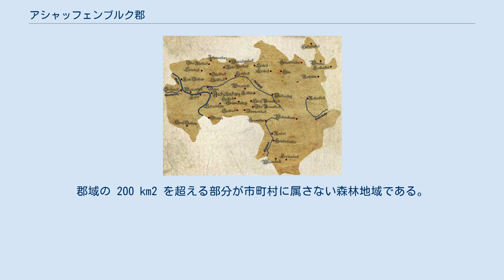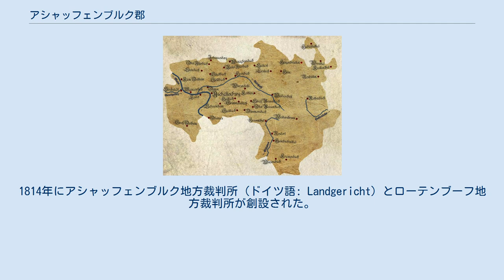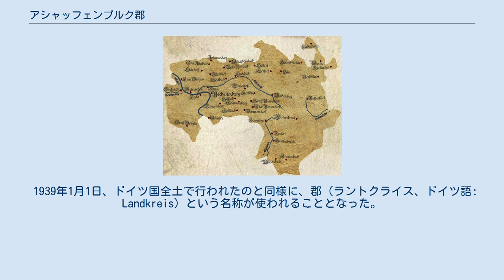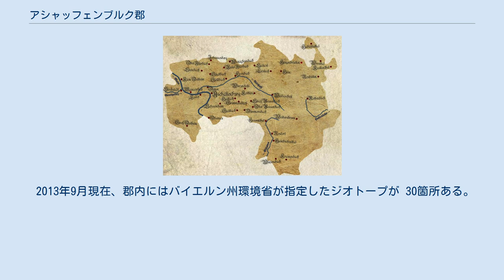アシャッフェンブルク郡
アシャッフェンブルク郡 (ドイツ語: Landkreis Aschaffenburg) は、ドイツ連邦共和国バイエルン州ウンターフランケン行政管区の最も北西に位置する郡である。
本郡は、ウンターフランケンで最も人口の多い郡であり、フランケン地方全体ではアンスバッハ郡に次いで2番目に人口の多い郡である。
 郡域は、西はマイン川沿いの低地、北はカールグルントを含み、東はシュペッサルト山地の高地に至る。
ローブルンの森の本郡郡域内にシュペッサルト山地最高峰のガイアースベルク（海抜 586 m）が含まれる。
郡域の 200 km2 を超える部分が市町村に属さない森林地域である。
マイン川は、ヘッセン州との州境の一部をなしている。
郡南西部に位置するシュトックシュタットとグロースオストハイムの2町村がマイン川の左岸、すなわち西側に位置している。
この付近はオーデンヴァルトの北東端の小領域を含んでいる。
オーデンヴァルトはヴェーニヒウムシュタット集落の境界付近で高度 280 m に達する。
カール川がマイン川に合流する地点が高度約 102 m の本郡の最低地点であるとともに、バイエルン州全体の最低地点である。
その南に位置するカールシュタインの集落グロースヴェルツハイムがバイエルン州の最西端である。
 本郡は、西から時計回りに、ダルムシュタット＝ディーブルク郡、オッフェンバッハ郡、マイン＝キンツィヒ郡（以上、ヘッセン州）、マイン＝シュペッサルト郡、ミルテンベルク郡、郡独立市のアシャッフェンブルク（以上、バイエルン州）と境を接している。
 現在のアシャッフェンブルク郡の郡域は、1800年以前は主にマインツ大司教領であり、1814年あるいは1816年にバイエルン王国に編入された。
1814年にアシャッフェンブルク地方裁判所 (ドイツ語: Landgericht) とローテンブーフ地方裁判所が創設された。
1815年にアシャッフェンブルクが郡に属さない都市となった。
1816年、アルツェナウ地方裁判所が創設された。
これに伴って、ヘッセンの土地がバイエルンに編入された。
地方裁判所管区はすべてウンターマイン郡、すなわち1838年以降のウンターフランケンに属した。
1858年にはさらにシェルクリッペン地方裁判所が設けられた。
 1875年頃のベツィルクスアムト・アシャッフェンブルクおよびアシャッフェンブルク市の行政管区図 ベツィルクスアムト・アシャッフェンブルク (ドイツ語: Bezirksamt) は、1862年にアシャッフェンブルク地方裁判所管区とローテンブーフ地方裁判所管区が統合されて新たに形成された。
アルツェナウ地方裁判所とシェルクリッペン地方裁判所もベツィルクスアムト・アルツェナウ・イン・ウンターフランケンに統合された。
 バイエルンのベツィルクスアムトの組織改革に伴い、1880年1月1日にベツィルクスアムト・アシャッフェンブルクは、ハービヒシュタール、クロンメンタール、ノイヒュッテン、ローテンブーフ、ヴィースタールをベツィルクスアムト・ロール・アム・マインに移管した。
 アシャッフェンブルク市は1901年3月1日にライダー、同年6月1日にダムと、ベツィルクスアムトの町村を合併して拡大した。
 1939年1月1日、ドイツ国全土で行われたのと同様に、郡（ラントクライス、ドイツ語: Landkreis）という名称が使われることとなった。
これにより、ベツィルクスアムトから、アルツェナウ・イン・ウンターフランケン郡とアシャッフェンブルク郡が成立した。
 1939年4月1日にシュヴァインハイムがアシャッフェンブルクに合併した。
 バイエルン州の地域再編に伴い、1972年7月1日にアシャッフェンブルク郡とアルツェナウ・イン・ウンターフランケン郡の両郡と旧ロール・アム・マイン郡のローテンブーフおよびヴィーゼン、同じく廃止されたオーベルンブルク・アム・マイン郡からプフラウムハイムとヴェーニヒウムシュタットとを併せて、新たにアシャッフェンブルク郡が形成された。
アシャッフェンブルクは、郡独立市のまま新たな郡の郡庁所在地となった。
 1975年4月1日、アシャッフェンブルク郡からガイルバッハが郡独立市のアシャッフェンブルクに移管された。
1978年5月1日にオーベルナウがこれに続いた。
 1976年7月1日、マイン＝シュペッサルト郡は、ヴィーゼンをアシャッフェンブルク郡に移管した。
 1988年から2008年までの間...